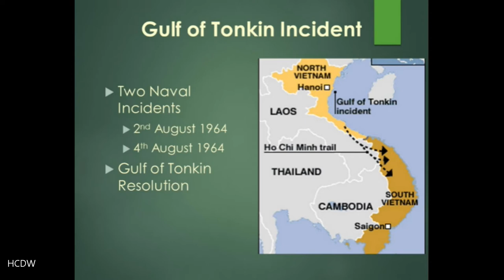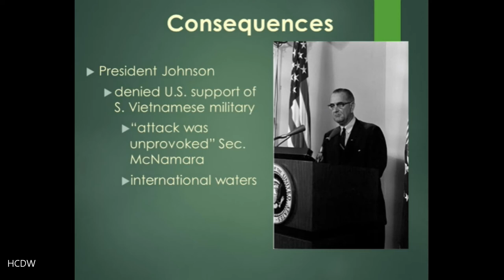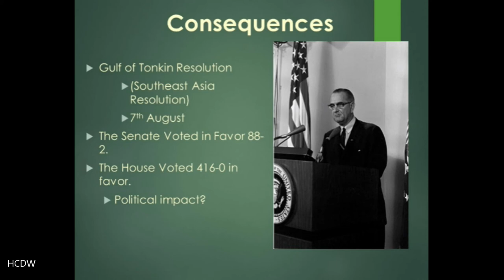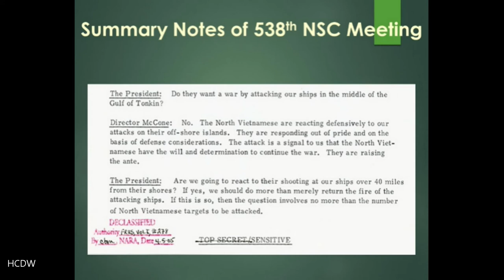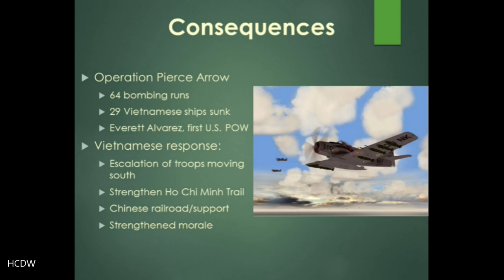HIST 307 Vietnam, lecture 7 part 2 Gulf of Tonkin Resolution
HIST 307 Vietnam, Lecture 7 part 2 Gulf of Tonkin Resolution. A discussion of the Gulf of Tonkin Incident and Gulf of Tonkin Resolution of August, 1964 - major turning points in the growing conflict in Vietnam.